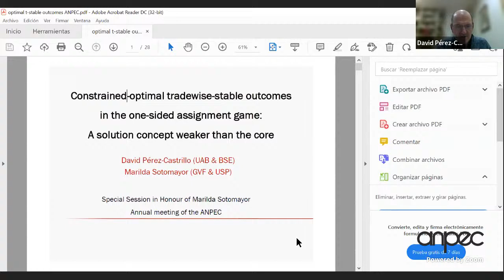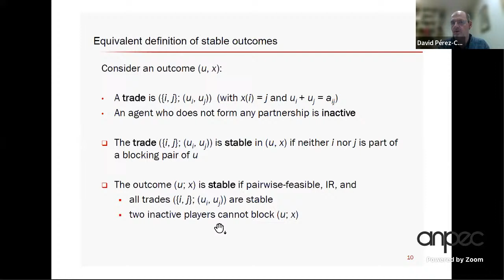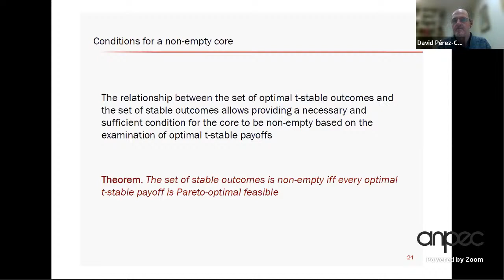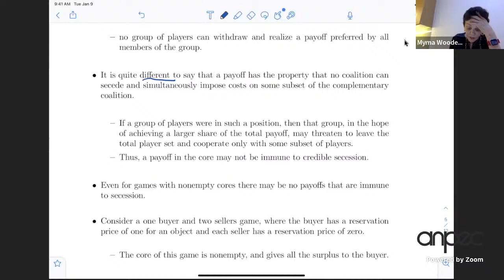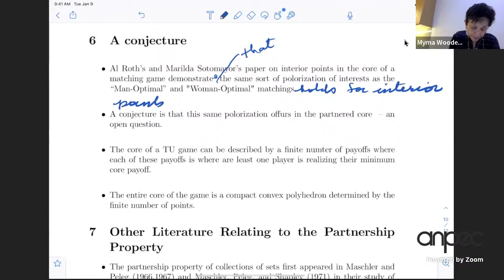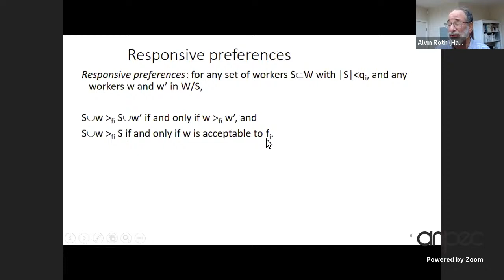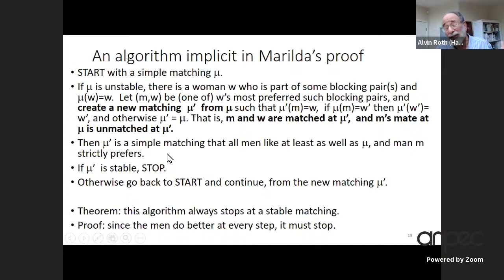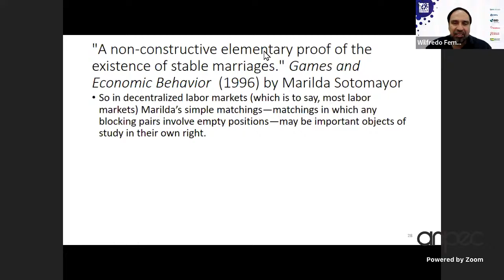49º Encontro Nacional de Economia - Sessão Especial Homenagem a Marilda Sotomayor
Sessão Especial Homenagem a Marilda Sotomayor
Coordenador:  Wilfredo Fernando Maldonado (FEA-USP)

Academic career of Marilda Sotomayor - early friend account
Prof. Aloisio Araujo (Getulio Vargas Foundation – EPGE/RJ and IMPA)

Constrained-optimal tradewise-stable outcomes in the one-sided assignment game: A solution concept weaker than the core
Prof. Jesús David Pérez Castrillo (Universitat Autónoma de Barcelona and BSE)

Interior points of the core; Two different approaches
Prof. Myrna Wooders (Vanderbilt University)

Stable and almost stables matching in centralized and decentralized markets
Prof. Alvin Roth (Stanford University)

Acknowledgement and session closure
Prof. Maurício Bugarin (Universidade de Brasília)